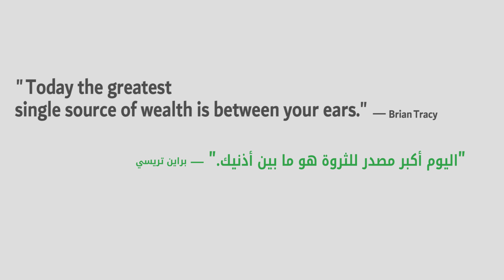تعرف على أفضل طريقة لكسب الفلوس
إبدأ الطريق للإستقلال المالي بتعلم تداول الأسهم و الفوركس و ربح المال عن طريق الكمبيوتر
والموبايل

كمتداولون مهمتنا بسيطة. نحن نبحث عن الأسهم، العملات او السلع التي نتوقع أن تتحرك في اتجاه معين. نريد أن نتداول بمستوى من الأمان وهدف الربح. يبدو من السهل أليس كذلك؟ الى حد ما. ولكن هناك بالفعل آلاف الاستراتيجيات المختلفة لتداول السوق. كل متداول لديه طريقة فريدة للتداول. هدفنا هو تعليمك استراتيجياتنا و كيف تصنع استراجيتك للربح المستمر. لقد طورت سلسلة من استراتيجيات التداول المربحة للمبتدئين. تركز دورات التداول الخاصة بنا على الجوانب الأساسية للتجارة الناجحة